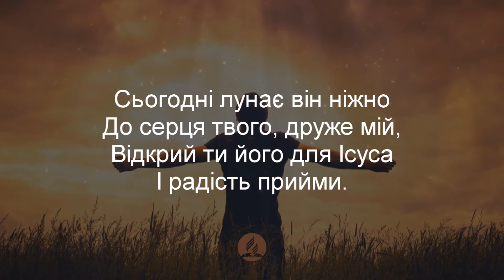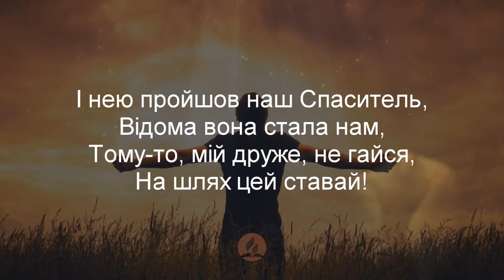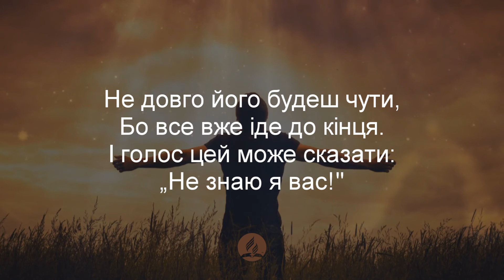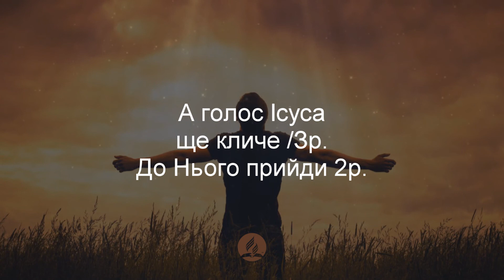В цьому бурхливому світі Христианские псалмы.